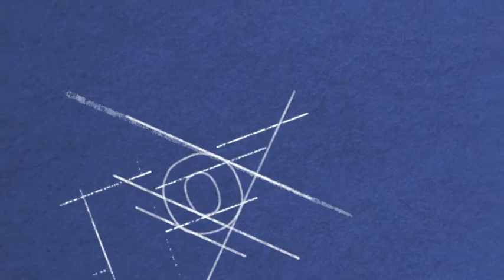cool introduction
cool introductions